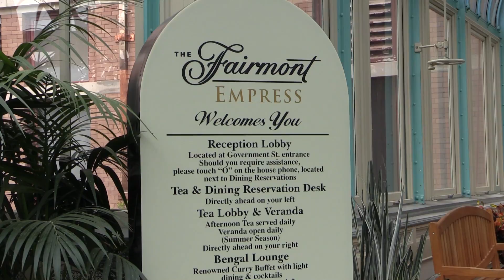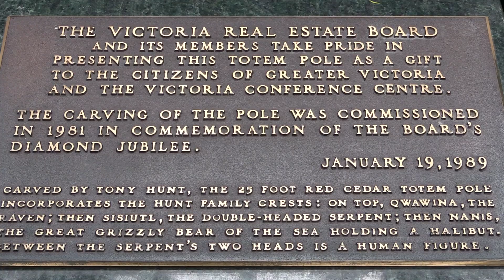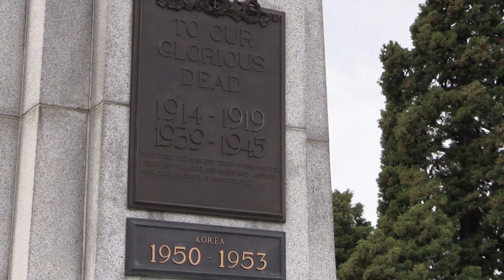The EMPRESS Victoria BC CANADA 2016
In & Around the famous Fairmont Empress Hotel Victoria BC during downtown tour in May 2016.